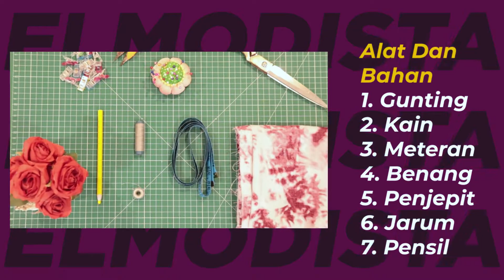Praktis Membuat Daster Tanpa Pola & Tanpa Obras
Video kali ini kita akan sharing bagaimana cara membuat DASTER tanpa pola dan tanpa obras ...
Peralatan yang perlu disiapkan :
1. Mesin jahit
2. Alat Jahit (gunting kain, gunting bennag, kapur jahit, jarum pentul dan metline)

Bahan yang perlu disiapkan
1. Kain dengan ukuran 1.5 m x 1.15 m
Seperti apa prosesnya yuk simak terus videonya!!!

Temen temen bisa hubungi contact admin berikut untuk info lainnya :
*admin kursus tata busana  WA 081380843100
*admin penjualan mesin jahit dan aksesoris jahit WA 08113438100
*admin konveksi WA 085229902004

Temen temen bisa komen jika ada pertanyaan, kritik, saran atau opini lainnya
Sampai ketemu di video menarik lainnya :)